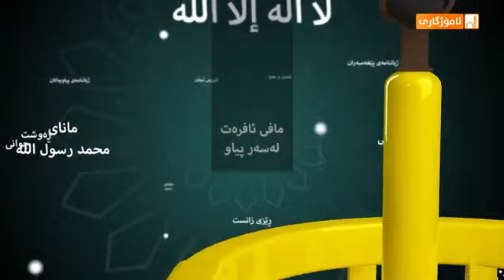بە تەنها خوا پەرستى - مامۆستا جاسم ناظم